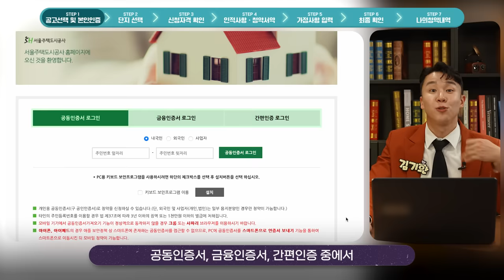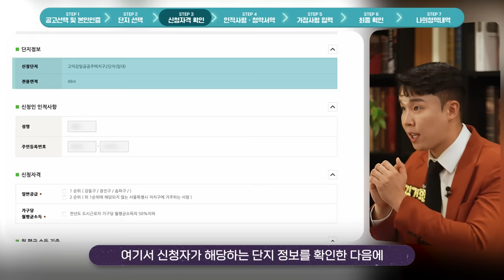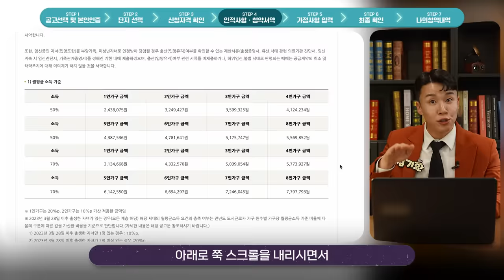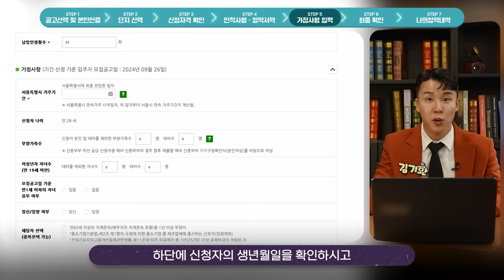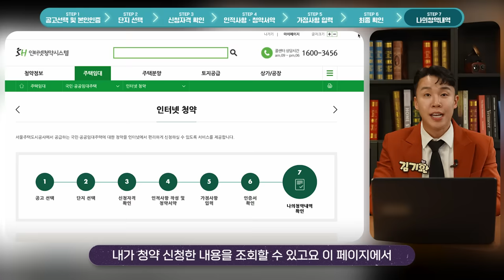[청약매뉴얼] 2회_2024년 제1차 국민임대주택 입주자 모집공고 편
✅본 영상은 참고용이므로 공고문을 먼저 꼼꼼히 확인하신 후 청약을 신청해주시기 바랍니다.

청약초보를 위한 SH 가이드가 왔다!
지금 청약신청 중인 국민임대주택이 궁금하다면
SH 청약매뉴얼과 함께 하세요~
신청 관련 자세한 내용은 아래 참고!

■ 2024 제1차 국민임대주택 청약신청 접수기간(선순위)
-접수기간 : 24.10.07.(월) ~ 24.10.11.(금)
☑10월 9일(수) : 인터넷/모바일 접수, 방문접수 불가

■ 2024 제1차 국민임대주택 입주자 모집공고문 바로가기